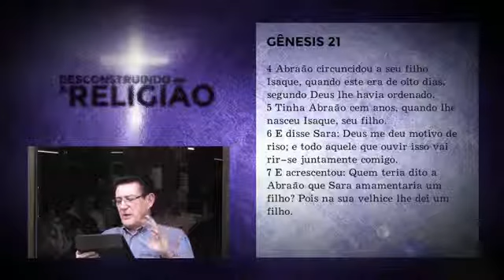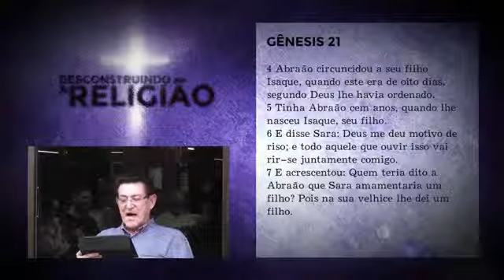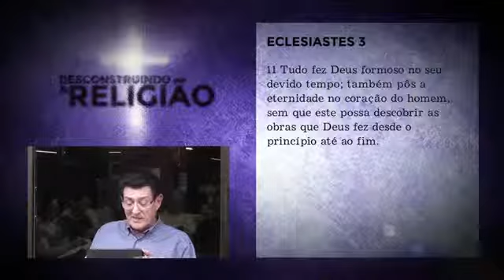0061-DESCONSTRUINDO A RELIGIÃO-GLENIO & ALEXANDRE